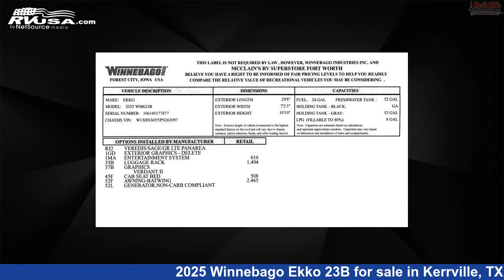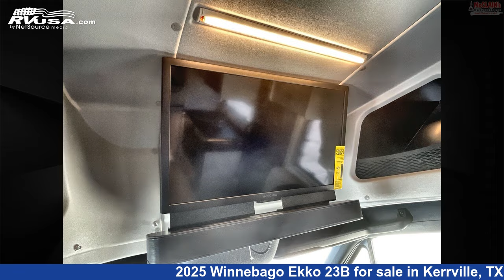Incredible 2025 Winnebago Ekko 23B Class C RV For Sale in Kerrville, TX | RVUSA.com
This 2025 Winnebago Ekko 23B is a Class C RV. It is located in Kerrville, TX 78028 and is offered for sale by McClains RV . This New Winnebago.

McClains RV is a dealer for brands like: and offers the following rv services: Parts/Accessories, Service. For more information and pricing on this unit, To see all units available for sale by McClains RV ,